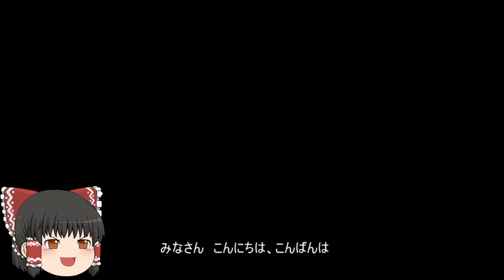機動戦士ガンダムオンライン[ゆっくり実況プレイ]（テキサスコロニー）パート85